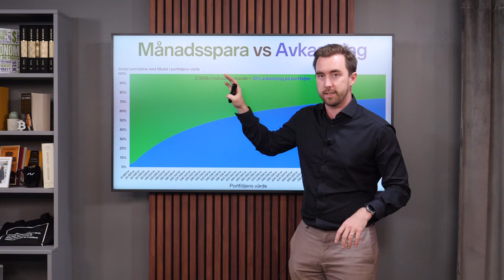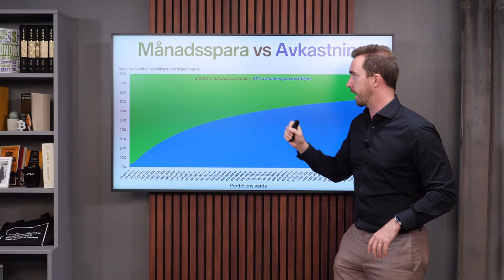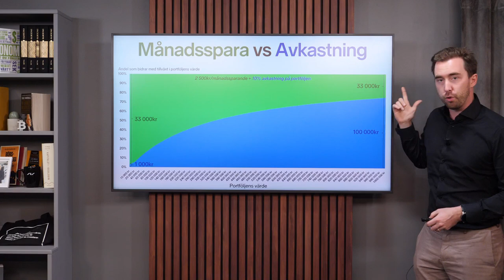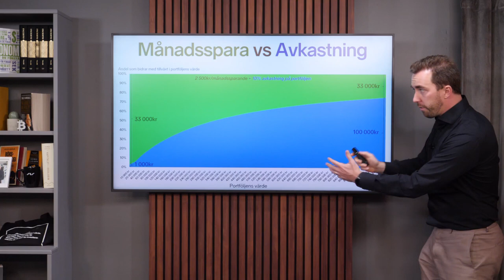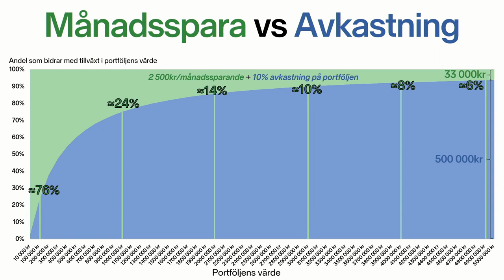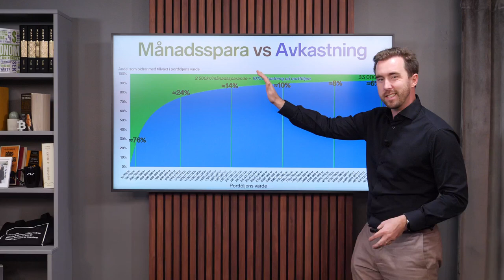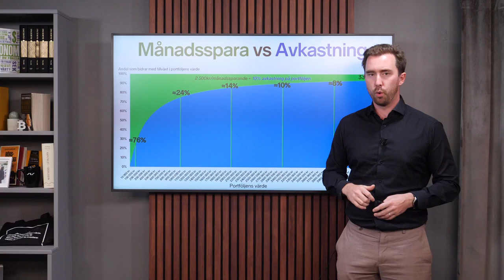När är det inte längre värt att månadsspara?